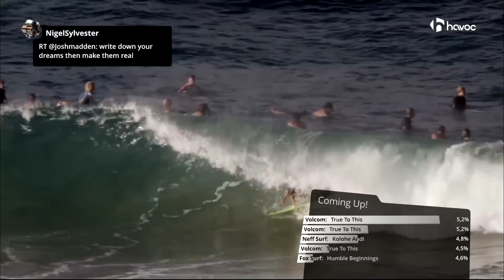Ventuz 5 Showreel - Made for the Artist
Announcing the new generation of real-time rendering power - faster, more dynamic, user-friendly. Creativity without compromise.
Ventuz 5 - Made for the Artist